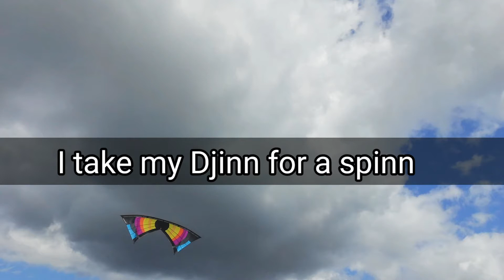My Djinn for a spinn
Had some problems with makeing this video. Put the camera on the ground and guess where too fly.